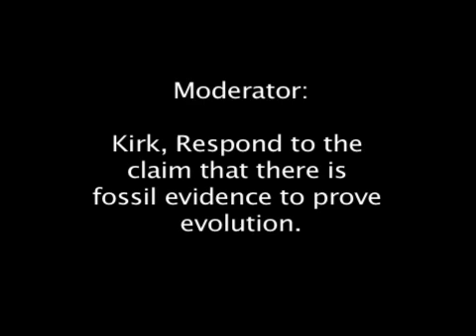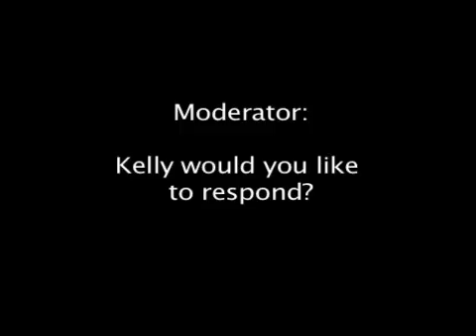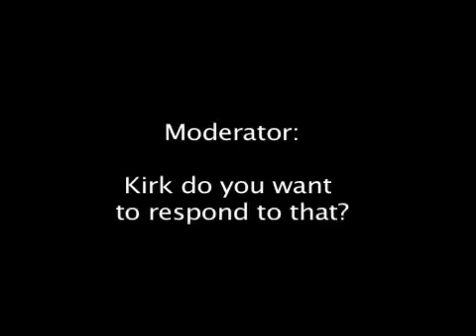Rational Response Debate with Kirk Cameron pt.7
Kirk Cameron responding to the claim that there is fossil evidence to prove the theory of evolution.